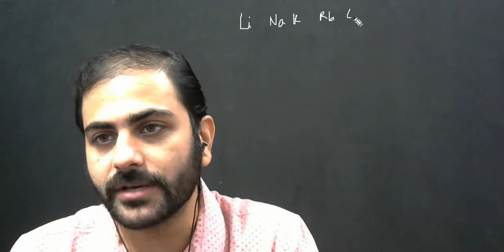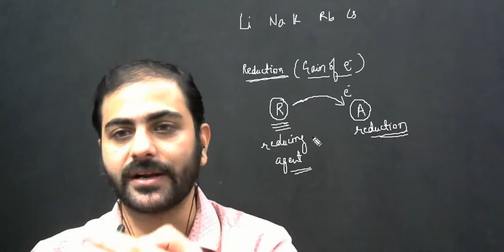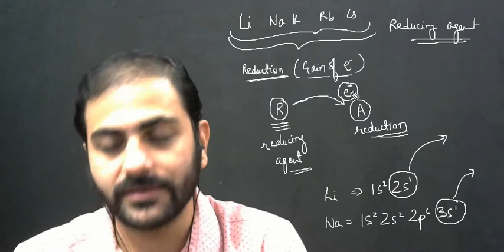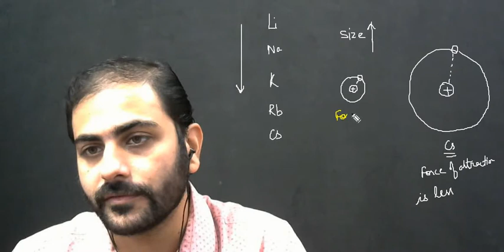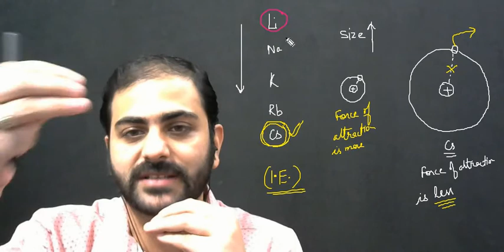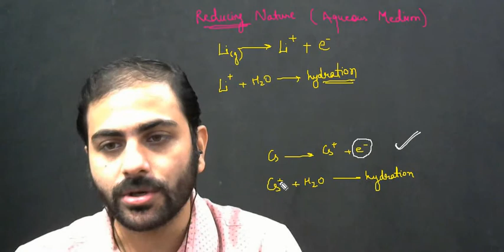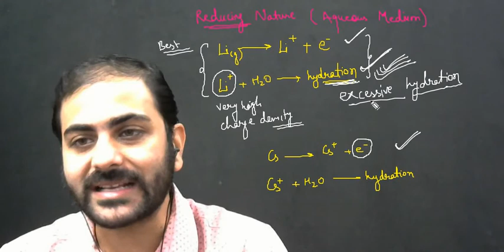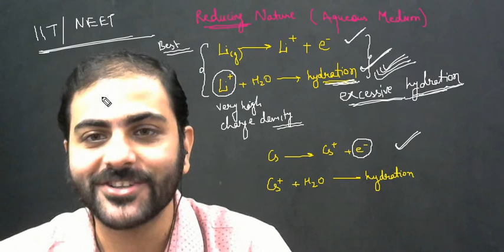S-Block (Trick-4)| Reducing Nature | Inorganic Chemistry Tricks | IIT-JEE & NEET | Abhishek Jain Sir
Extremely Important concepts of Inorganic Chemistry for IIT-JEE / NEET and other Entrance Exams. These Tricks will ensure that you remember the reactions for a longer period of time and score extremely well in Chemistry section of Engineering and Medical Entrance Exams.